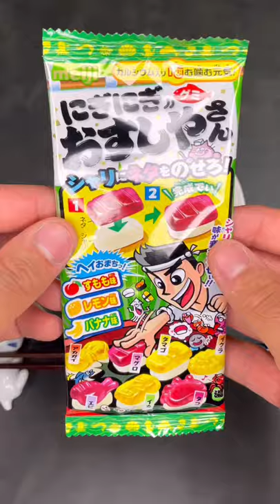Facts about Sushi in Japan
I’m sure when you hear Japanese food, sushi will probably cross your mind. Maybe you’re thinking raw fish sushi rolls or just, but sushi in Japan is commonly enjoyed as raw fish over rice. Sushi can be eaten for as cheap as 1 US dollar a piece to 50 or so bucks all depending on how and who made it. They also say that the fish and rice are equally as important,
no fresh fish will taste good when paired with bad rice. You can either enjoy it with chopsticks, but it’s culturally accepted to use your hands, I just recommend not using soy sauce with gummies.